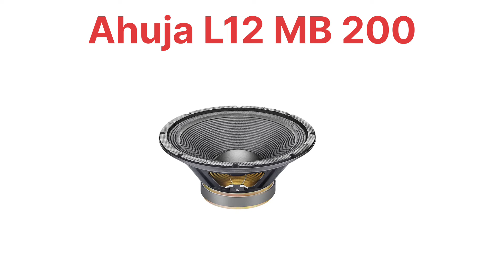JBL SRX 722 Mini Dj Setup With Stranger Dj Amplifier || ভুলতো এই Dj Box নলবি পইচা বৰ্বাত || Price?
Dj setup video hpall vlogs
mini dj setup video hpall vlogs
mini dj setup JBL Srx 722 12inch top
JBL srx 722 mini dj setup video hpall vlogs
JBL srx 722 muno dj setup video
12inch 200watt speaker
12inch top JBL srx 722
12inch top cabinet
cabinet video hpall vlogs
hpall vlogs cabinet video
12inch cabinet top
JBL srx 722 cabinet video
JBL srx 722 cabinet price
12inch cabinet price
stranger pbt 501 best amplifier
stranger pbt 501 hpall vlogs video
dj box
mini dj setup
JBL
stranger
Ahuja
Ahuja 200watt speaker
sound test video hpall vlogs
sound check video hpall vlogs
dj video hpall vlogs
full mini dj Setup price
12inch top hpall vlogs
12inch top
ভুলতো এই Dj Box নলবি পইচা বৰ্বাত
পইচা বৰ্বাত
ভুলতো এই Dj Box নলবি